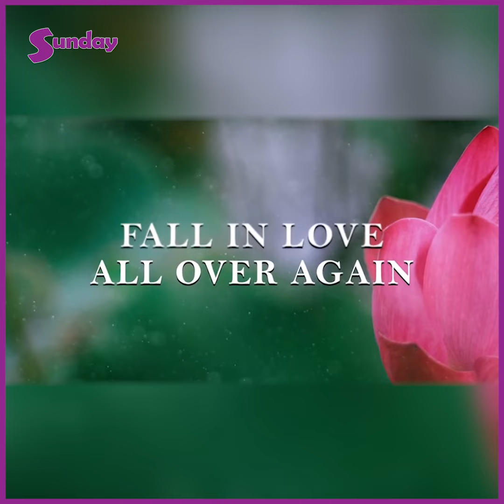ရေထဲနေရလွန်းတော့ မြေကြီးနင်းချင်စိတ်တွေဖြစ်လာတယ်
ရေထဲမှာ အဲလောက်ကြာကြာတစ်ခါမှ မနေခဲ့ဖူးဘူး လှေနဲ့ ရိုက်ခဲ့ရတဲ့ အမှတ်တရတွေက ဘယ်တော့မှ မေ့လို့ရမှာ မဟုတ်ဘူးဆိုပြီး ချစ်သူသာလျှင်ပန်းတစ်ပွင့်ဖြစ်ခဲ့လျှင်
ရုပ်ရှင် ဇာတ်ကားကြီးနဲ့ ပတ်သက်ပြီးဖွင့်ဟလိုက်တဲ့Great Chan နဲ့ မင်းသူ
အနုပညာသတင်းထူးများကို အချိန်နဲ့တစ်ပြေးညီတင်ဆက်ပေးနေတဲ့ Sunday Mediaရဲ့သတင်းထူးများကို ကြည့်ချင်ရင်တော့ Subscribeလုပ်ပြီးဘေးကခေါင်းလောင်းလေးကိုနှိပ်ခဲ့ဖို့မမေ့နဲ့နော်၊။